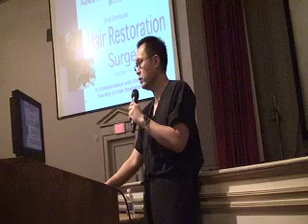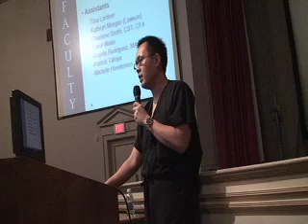Introduction to St. Louis Hair Restoration Workshop and to the ISHRS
Dallas hair transplant surgeon, Dr. Sam Lam, gives opening remarks on the St. Louis Hair Restoration Workshop, of which he is course director, and introduces the audience to the International Society of Hair Restoration Surgery (ISHRS).